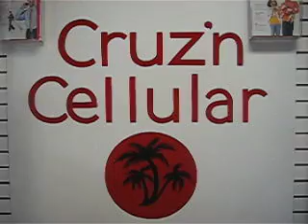Cruz'n Cellular Scotts Valley Cellular Phone Santa Cruz by Jack D. Deal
266 Mt. Herman Rd. Q, Scotts Valley CA 95066. Verizon, AT&T, Sprint, Sirius, Accessories, Sales and upgrades. Kacie Johnson, owner. In the K-Mart Plaza on Scotts Valley Drive.